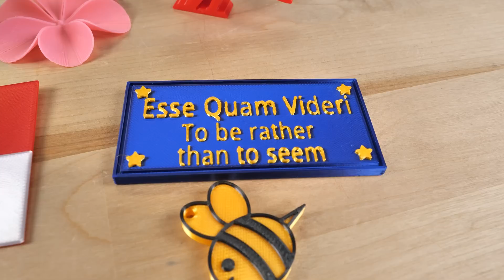My Daughter is Blind: Why I Started 3D Printing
From time to time, I recommend products or services I have used or know well, and, as a result, I may receive a commission if you purchase them using the affiliate link.